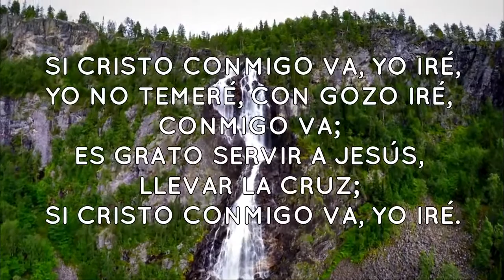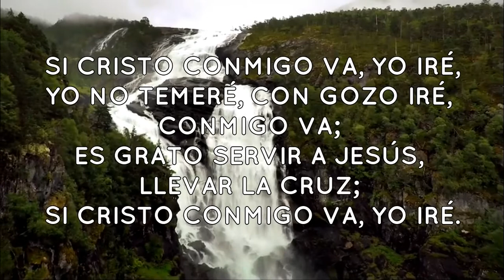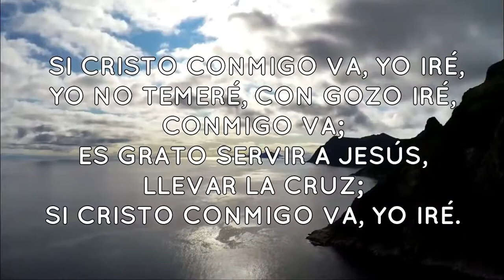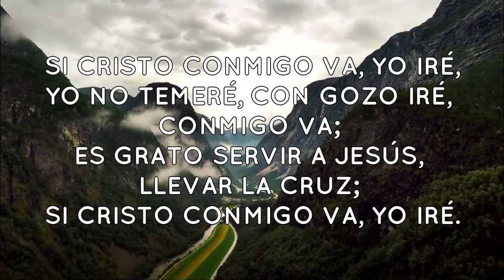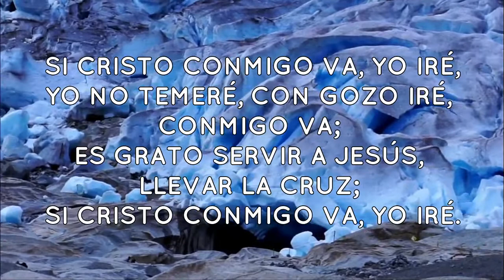Himno #222 - Si Cristo Conmigo Va | Himnario Bautista Popular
Himnario Bautista Popular: Himno #222 - Si Cristo Conmigo Va

Voz: Hna. Lourdes Ramírez
Edición: Hno. Abisaid Figueroa C.